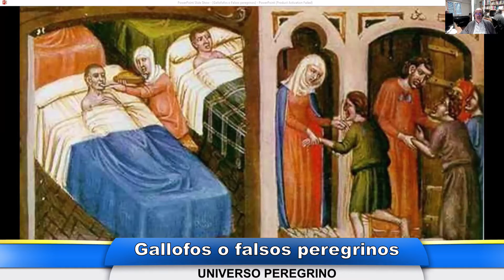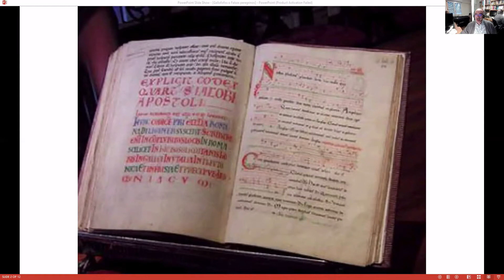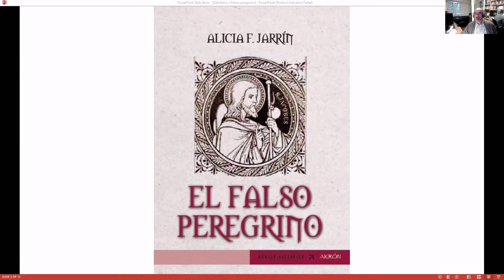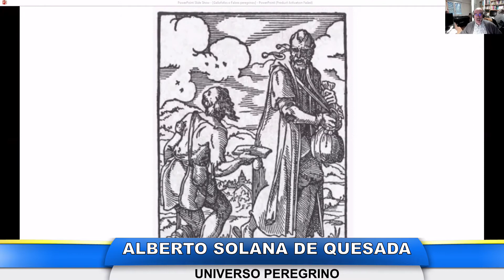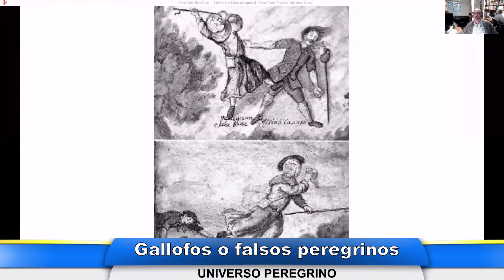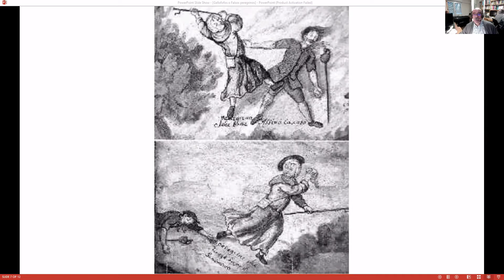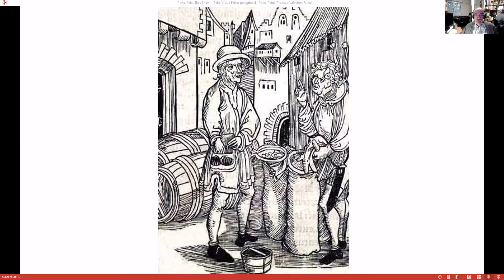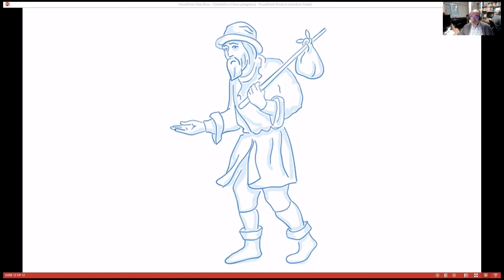Universo Peregrino 13 - Gallofofos o falsos peregrinos - El Camino de Santiago TV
Programa sobre historia, cultura  y curiosidades del Camino de Santiago, realizado por Alberto Solana de Quesada, uno de los mayores expertos en la historia y las fuentes de la Tradición Jacobea, que te acercará cada quince días a conocer un poco más sobre él.